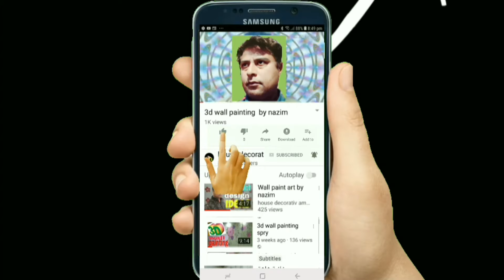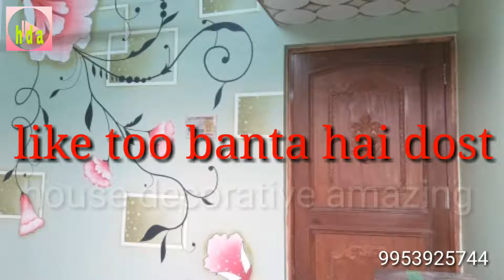Best wall paint images Nazim rajput